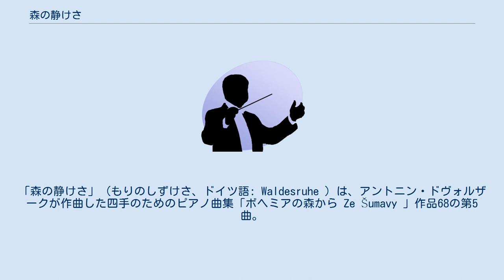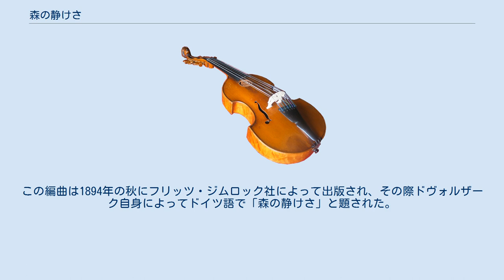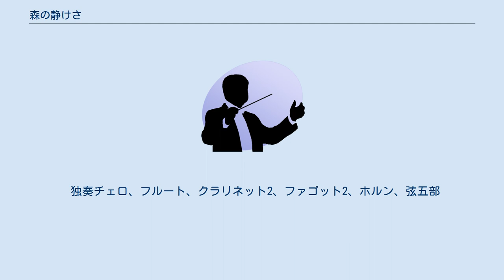森の静けさ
「森の静けさ」（もりのしずけさ、ドイツ語: Waldesruhe ）は、アントニン・ドヴォルザークが作曲した四手のためのピアノ曲集「ボヘミアの森から Ze Šumavy 」作品68の第5曲。
原題はチェコ語で「しじま」（ 'Klid' ）といい、英訳では「静かな森」（ ' Silent Woods' ）となる。
作曲者自身によって編曲され、チェロとピアノのための版と、チェロと管弦楽のための版の2つが作成された。
 原曲のピアノ曲集（作品68）は、1883年にフリッツ・ジムロック社の要請により作曲された。
19世紀後半においては、名曲を他の楽器（または楽器編成）のために編曲することが人気があったので、ドヴォルザークは1891年12月28日に、作品68の第5曲をまず二重奏用に編曲した。
この版は、1892年1月に、ドヴォルザークの渡米に向けた告別演奏会において、フェルディナント・ラハナーとチェリストのハヌシュ・ヴィハーンによって演奏された。
この編曲の人気に気を良くしたドヴォルザークは、1893年10月28日に、チェロと管弦楽のための編曲版を作成した。
この編曲は1894年の秋にフリッツ・ジムロック社によって出版され、その際ドヴォルザーク自身によってドイツ語で「森の静けさ」と題された。
 「ボヘミアの森から」作品68の他の作品と同じく、「森の静けさ」も音による抒情画として作曲された性格的小品であり、夢見るような変ニ長調の主要主題には、「レント・エ・モルト・カンタービレ」との速度記号が、軽やかな嬰ハ短調の間奏には「ウン・ポケッティーノ・ピウ・モッソー」の発想記号が付されている。
 管弦楽伴奏版の楽器編成は以下のとおり。
 独奏チェロ、フルート、クラリネット2、ファゴット2、ホルン、弦五部